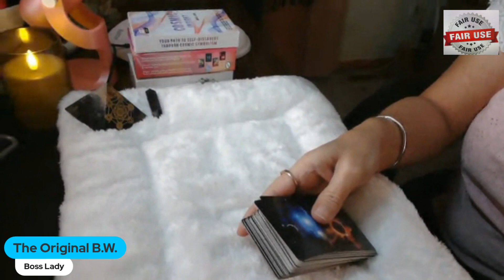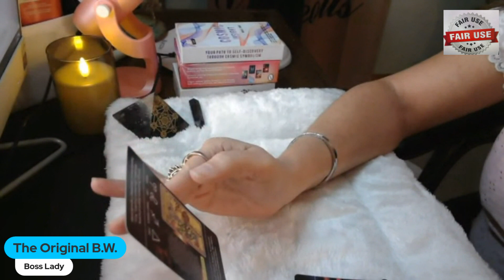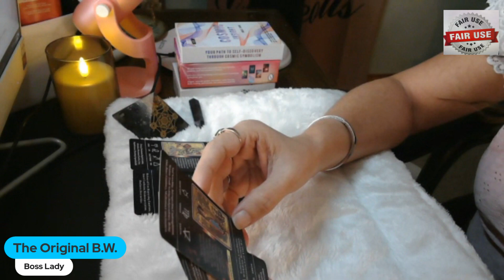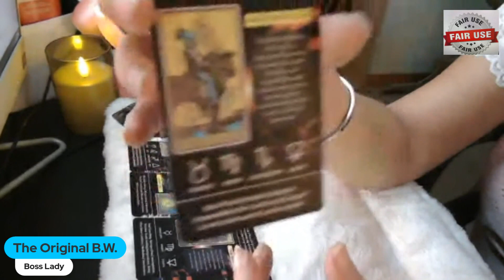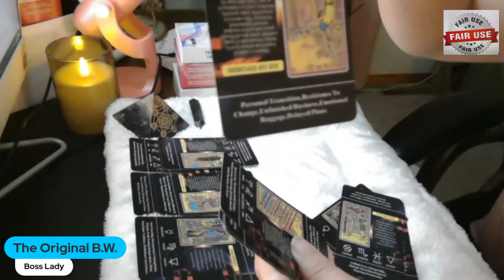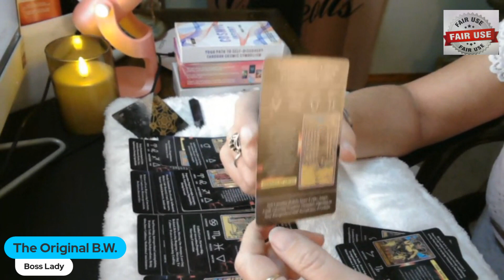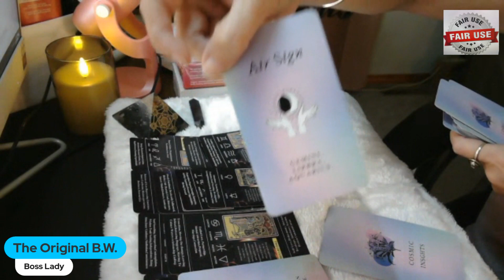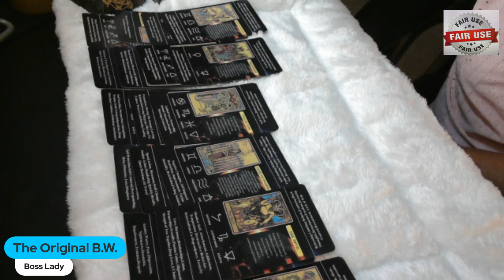Usher tarot reading cant make up I pulled same cards as Justin n P Diddy/ Deception/Past Resentment.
Hello,

I pulled the same cards as Justin Bieber n Diddy I cant make this up. Usher had it way worse then Justin and keeps going back. He will not break his silence due to it will bring health issues on him read between the lines. Their is an air sign that controls them all.
These people are sick as I see Diddy is the gate keeper to a gay organization where you made to perform those acts not that you want to. This energy is so dark , disgusting makes me want to puke makes me very anxious, and I get the feeling of terrified. Talk about powerful people these are the most powerful in the world.
Anything i read is not fact until proven guilty in court of law.

I react to different kinds of people and interesting things on the internet.
I  do cap melts, wig installs, wear, model, and do wig reviews for companies on amazon.
I'm  a Influencer for other companies I have earned 3 badges so far.
I just started so I'm brand new to the wig scene. I have so far installed 3 frontals.
I love the challenge to take a wig, and make it look like real hair.
I love to gossip about crazy things people do on the internet. As I  do reaction video's of what not to do, or reaction videos of celebrities , and what's going on in the gossip world, or positivity.
I also read tarot cards for all my members. If your not a member what are you waiting for.
If you would like  a more detailed reading it is $40.00 for 30 minute read.
I have 13 different decks of tarot, oracle, or angel cards.
This is my corner as I run it the way I want to.